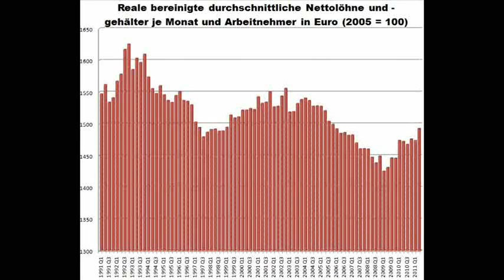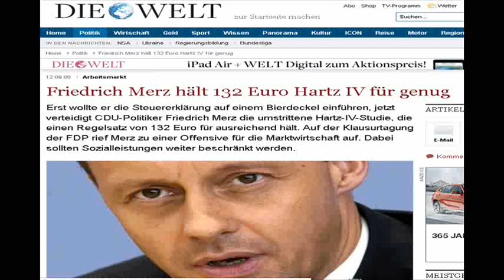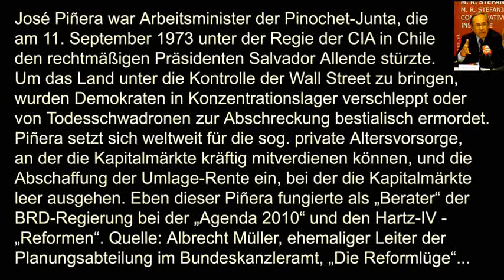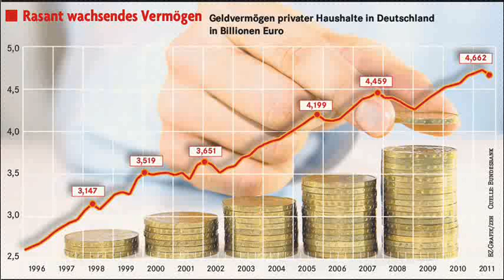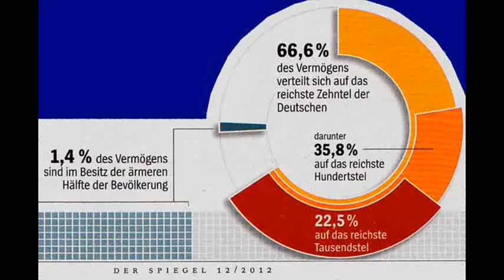Gekaufte Wegbereiter der NWO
„Elite“ auf der Flucht, Volk im Dreck?